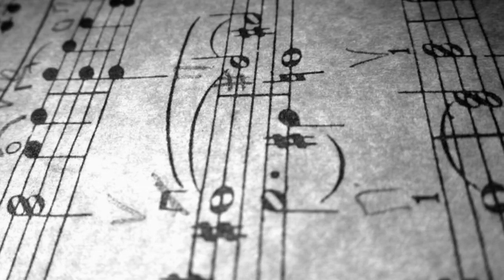Like I'm Gonna Lose You - Meghan Trainor - Saxophone Cover (w/Notes)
This is my cover of Meghan Trainor's "Like I'm Gonna Lose You" on the tenor saxophone. Enjoy!

If you're a sax player, I also put the notes I use in the descriptions so you can try them out too!

Notes for tenor sax:
(lower case are upper register)

Verse:
A B d d A | A A B d e | A A A B d d A A g g f# f# e d | x2

Bridge:
e f# f# f# | e e f# e a | e f# f# f# | e e f# e b a | f# f# f# e e e f# d |

Chorus:
A B d d A  |  A A B d C# C# | A B A B B | B B B A F# G F# G F# G# A | x2

Notes for alto sax:

Verse:
E F# A A E | E E F# A B | E E E F# A A E E d d C# C# B A | x2

Bridge:
B  C# C# C# | B B C# B e | B C# C# C# | B B C# B f# e | C# C# C# B B B C# A |

Chorus:
E F# A A E | E E F# A G# G# | E F# E F# F# | F# F# F# E C# D C# D C# D E | x2